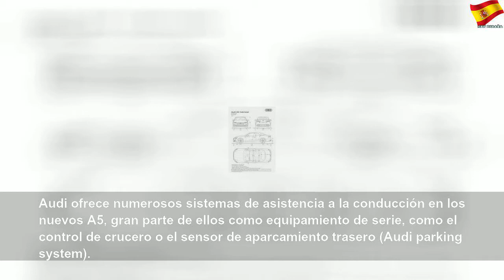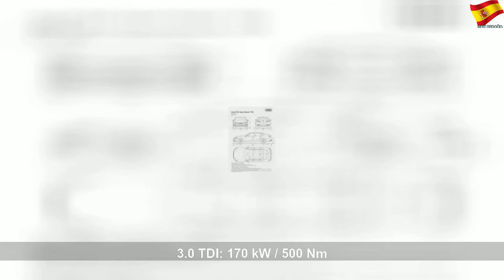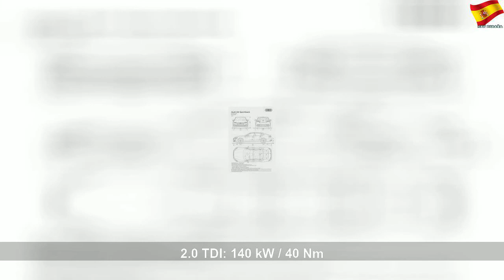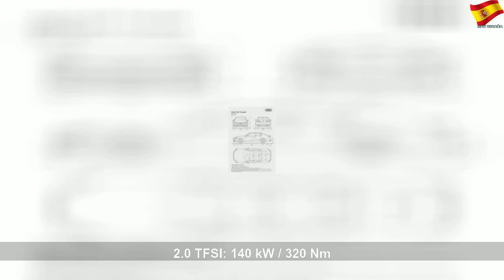Audi A5 2020, más deportivo y tecnológico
Audi A5 2020, más deportivo y tecnológico | Better Thing
Revista del motor - Nuevo AUDI A5 2020. Más deportivo y tecnológico